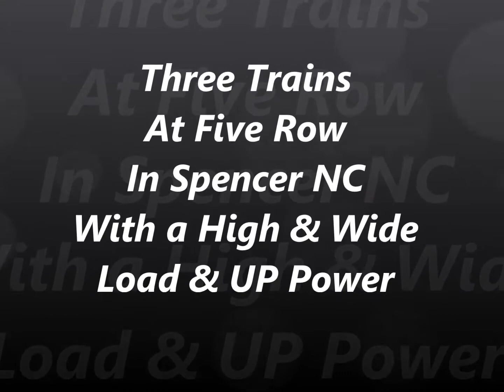Three Trains at Five Row in Spencer NC With A High & Wide Load & UP Power 8/24/2013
I managed to catch three trains at Five Row before going to lunch, including NS 119 with a generator, and NS 172 with a UP SD70M on the point. Also note looking south you will see where NS did some erosion work to prevent the line from washing out, which also has opened up a better shot for northbound's.

00:09
Amtrak 76
RNCX GMD F59PH #1869 City of Durham Ex GO
RNCX #400204 Currituck Sound Ex USAX
RNCX #400008 Grey Squirrel  Ex UP
RNCX #400010 Box Turtle  Ex UP
RNCX #400012 Carolina Lily  Ex UP

00:44
NS 119
NS GE D9-40CW #9098
NS GE D9-40CW #8911
NS GE D9-40CW #8961
NS EMD SD40-2 #3310

2:33
UP EMD SD70M #5029
NS GE D9-40CW #9210
NS GE ES40DC #7557
NS GE ES40DC #7711